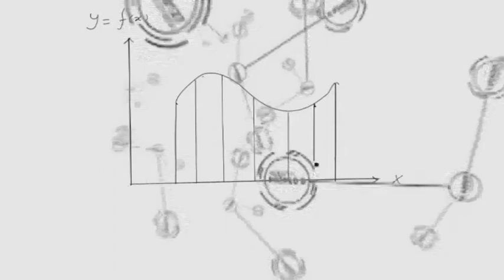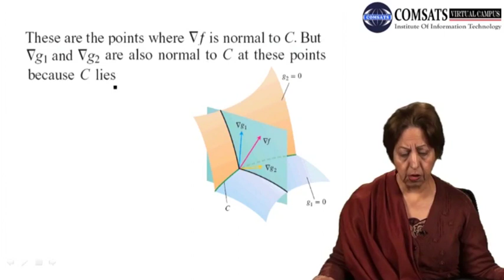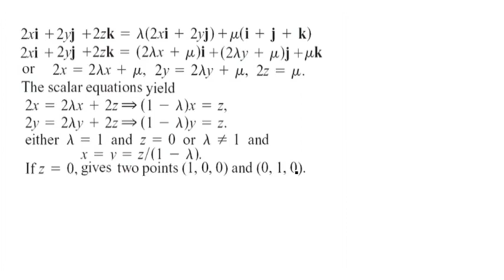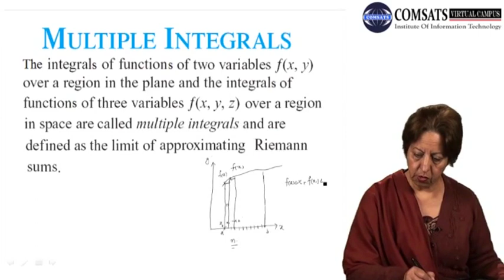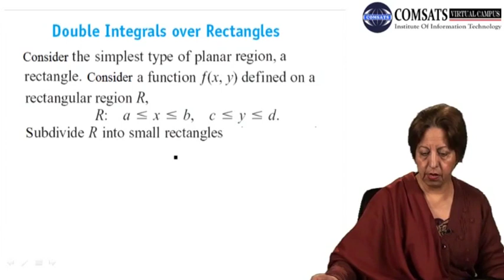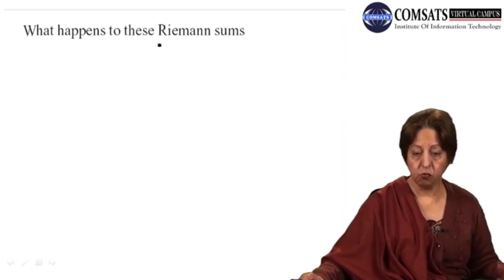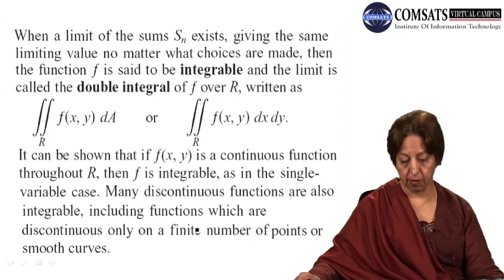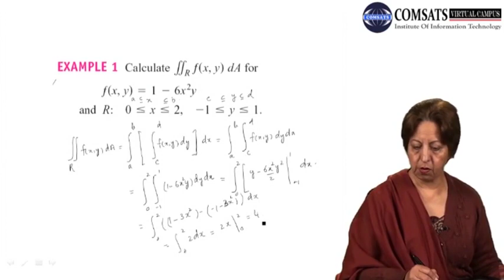Lagrange Multiplier With Two Constraints Multivariable Calculus in Hindi Urdu Lecture 29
Hello everyone and welcome back to our multivariable calculus series. In this video, we will be diving into the topic of Lagrange multipliers with two constraints.

Lagrange multipliers are a useful tool in multivariable calculus that allow us to find the maximum or minimum values of a function subject to one or more constraints. In our previous video, we covered Lagrange multipliers with one constraint. Now, we will take it a step further and explore the process of finding the maximum or minimum values of a function with two constraints.

To begin, we will start with an example problem and go through the steps of solving it using Lagrange multipliers. We will then explain the intuition behind the Lagrange multiplier formula and how it can be used to solve more complex problems.

By the end of this video, you should have a clear understanding of how to use Lagrange multipliers with two constraints to solve optimization problems in multivariable calculus.

So, sit back, grab a pen and paper, and let's get started!